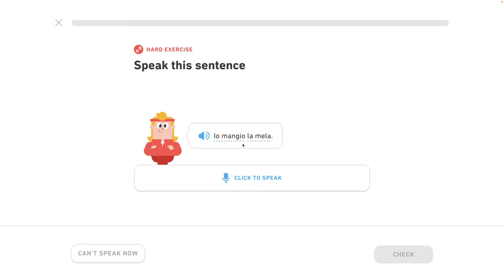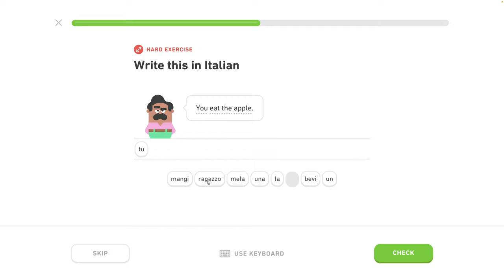🇮🇹 Celok 2 - Používanie základných fráz 4/4 - Pozdrav ľudí, hovor o jedle - Taliansky s Yetim